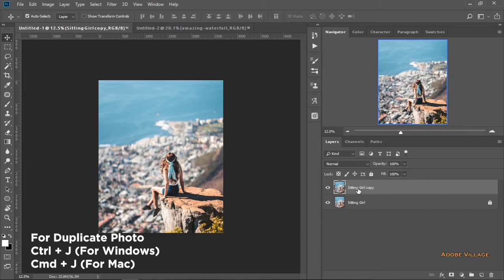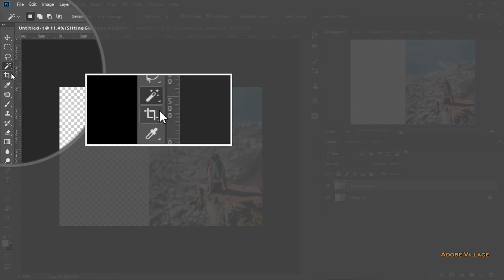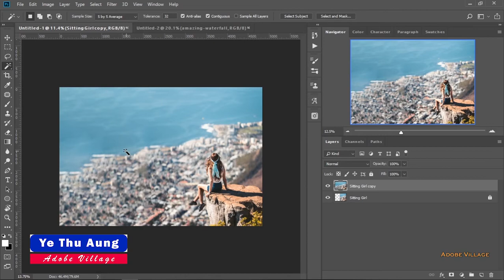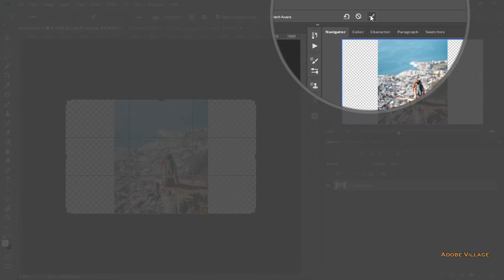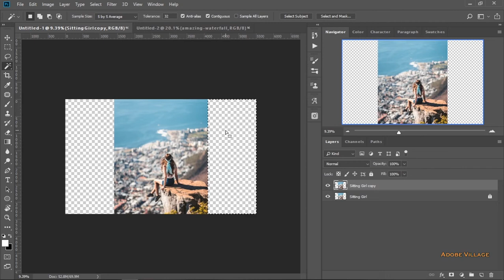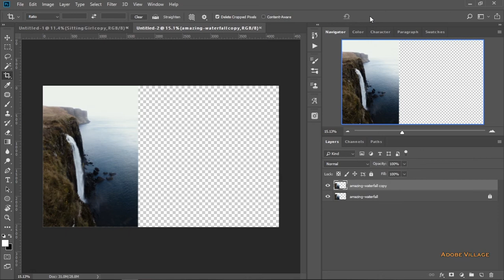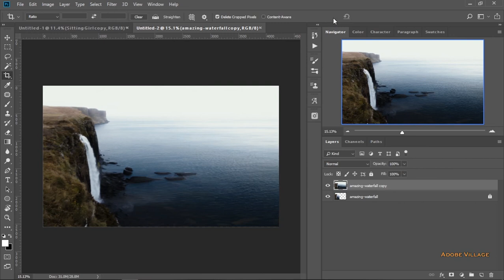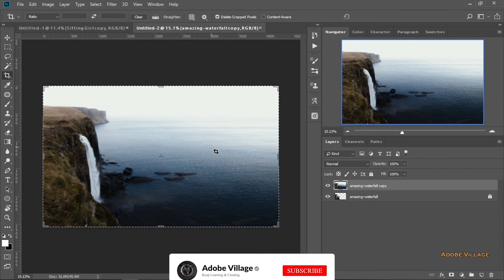Photoshop ထဲမှာ ပုံတွေကို ဆွဲဆန့်ကြမယ် (Photoshop Trick)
မင်္ဂလာပါ

ဒီ Photoshop Knowledge Sharing Video မှာ Photoshop CC ကို အသုံးပြုပြီး ပုံတွေကို ဘယ်လို ဆွဲဆန့်လို့ရလဲ ဆိုတာနဲ့ပတ်သတ်ပြီးတော့ ရှင်းပြထားပါတယ်...
တစ်ခါတစ်လေ Photo Editing လုပ်တဲ့အချိန်
Perspective ကောင်းဖို့အတွက်
ဆွဲဆန့်ဖို့ လိုလာတဲ့အခါ ဒီ နည်းလမ်းလေးက
လူကြီးမင်းတို့အတွက် အသုံးဝင်စေမှာပါ …..

လာရောက်မေးမြန်းနိုင်ပါသည်.

Adobe Village